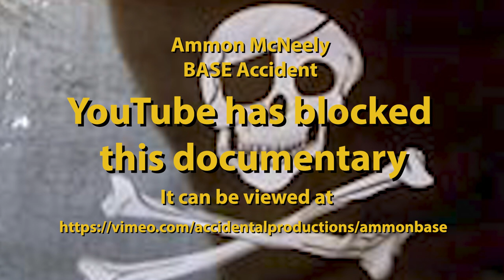Ammon McNeely BASE accident documentary BLOCKED. Link for FULL video.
YouTube has blocked the documentary on Ammons 2013 BASE accidnet.